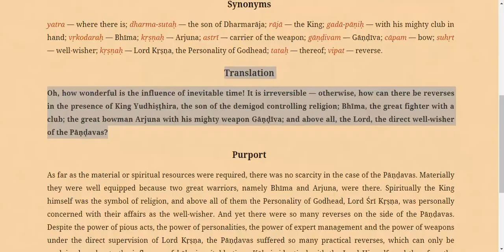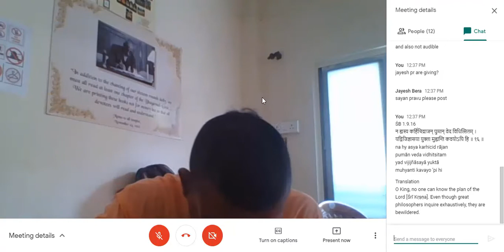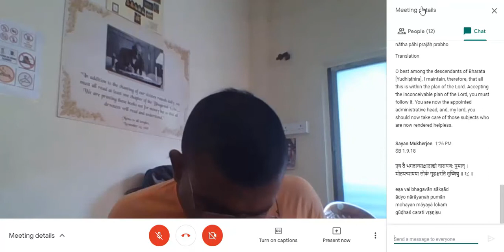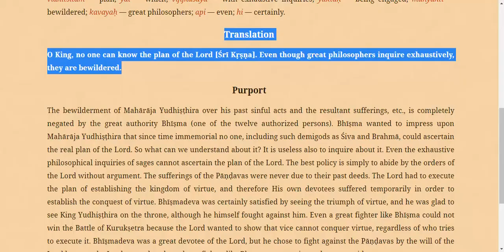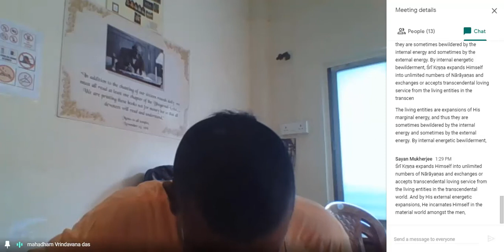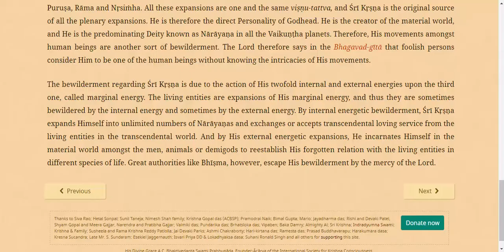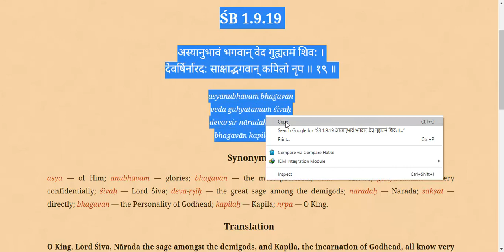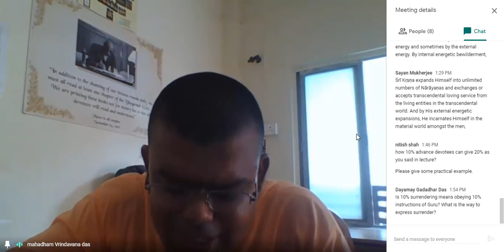The Message of Bhishma Dev from the Bed of Arrows || HG MVPr